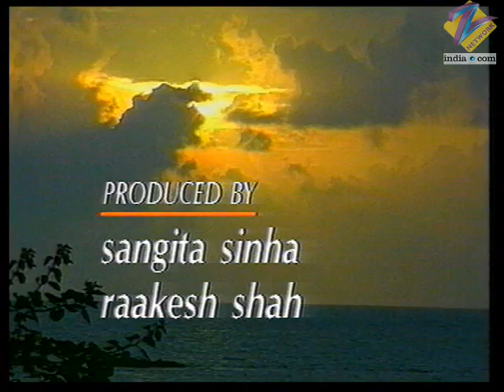Hasratein - Full Ep - 43 - Savi, Krishnakant, Urja, Govind, Jaman, Sushma, Dolly - Zee TV